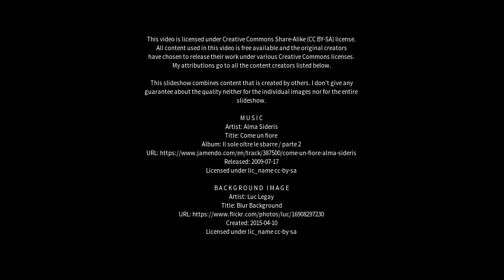Best places to visit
Best places to visit - Redlynch (United Kingdom) Best places to visit - Slideshows from all over the world - City trips, nature pictures, etc.